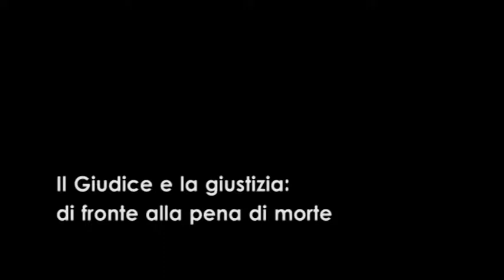Il Giudice e la Giustizia: di fronte alla pena di morte - Università di Macerata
Il mestiere di Giudice, a lezione con Guido Calabresi, parte 3